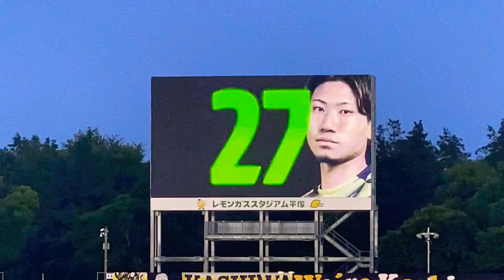後半戦最初のホームゲーム！第20節 湘南ベルマーレ VS柏レイソル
第20節　ホームに柏レイソルを迎えた一戦！
柏レイソルはチームの中心選手江坂が移籍！
湘南ベルマーレ はリザーブメンバーを含めて、ウェリントン、ウェリントンジュにオール、タリク、オリベイラと今在籍している外国人選手全てメンバーいり！
スタメンも若干後ろに大岩が入ったりして、チーム全員で勝とうとする気持ちが入っている！
悪天候に強い湘南！
勝とうぜぜってぇにー！